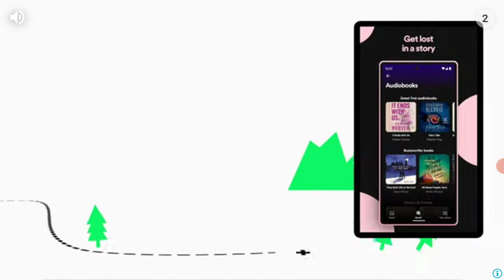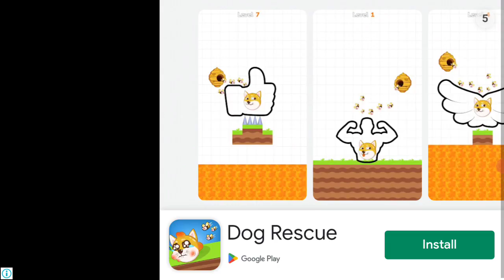playing 4 players stickman party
IM IN NEW YORK IN COMING SOON AS POSSIBLE AND GOT LOT I THINK IT WAS THE FIRST TO COMMENT ON THE BLOG AND GOT LOT OF MONEY TO BE MADE TO THE PRISON AND GOT LOT MORE OF A LIE ABOUT TO GET ON A LIE ABOUT IM